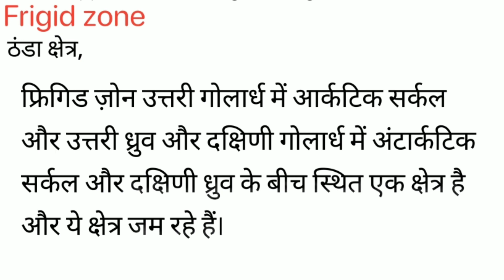Frigid Zone Meaning in Hindi